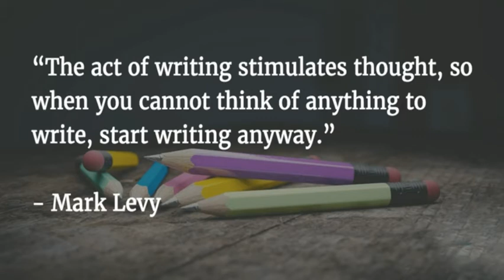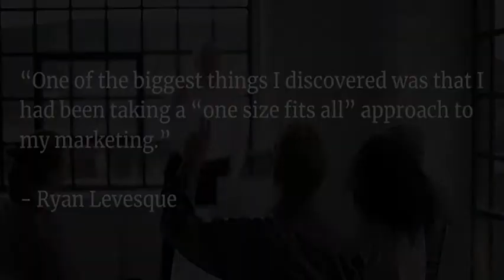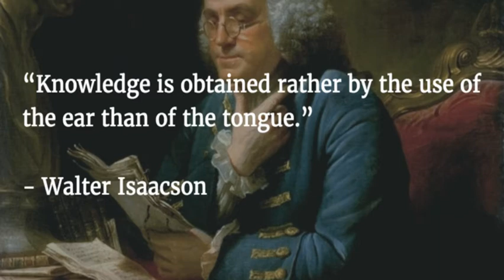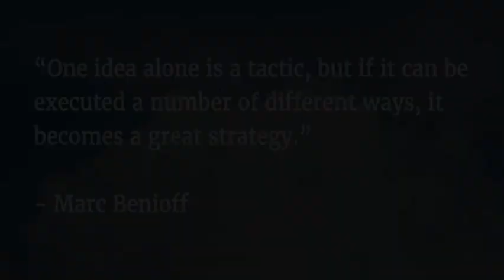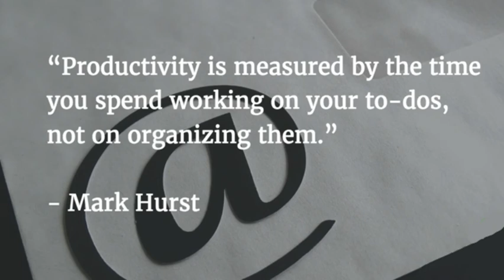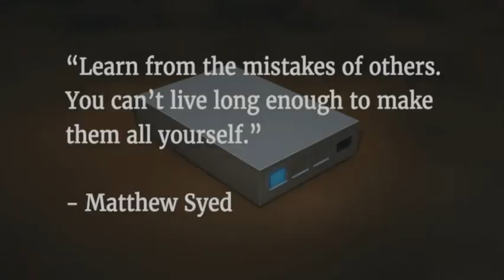Broadcasting Happiness Summary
Broadcasting Happiness is an encouraging resource that will help you boost your health and happiness in your relationships, work, and community by showing you how to unlock the power of positive words and stories.
What do you think of when I say the word “broadcast?” It makes me think of the way people talk about old news or radio stations. Sharing information through the media has been around for a while now, but we can all publish our own messages these days.

Whether it’s on Facebook or with your coworkers, we all broadcast ourselves to others. In some cases, this is a really negative thing. But we each have the potential to use the power of good messages to improve our lives and others around us.

That’s what Michelle Gielan’s Broadcasting Happiness: The Science of Igniting and Sustaining Positive Change is all about. You’ll learn a ton from this book. Even how something as small as a word can make a great impact on your productivity and health.

Here are the 3 most exciting lessons this book teaches:

   1. You can get healthier by sharing happiness.
    2.People cooperate better and perform better on tests and at work when you prime them with positive words and stories.
    3.Even when dealing with the difficulties of life you can find ways to look on the bright side while accurately seeing your situation.

Are you pumped up to learn how to unleash the full power of positivity and become healthier and more successful? Let’s go!!